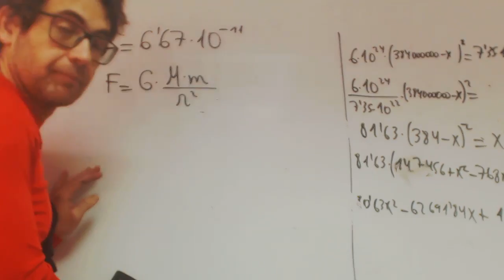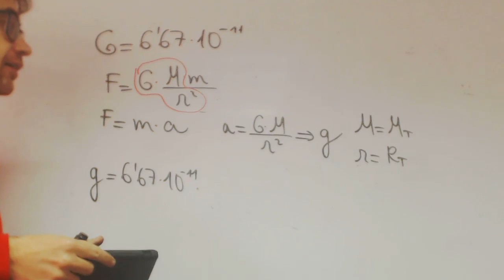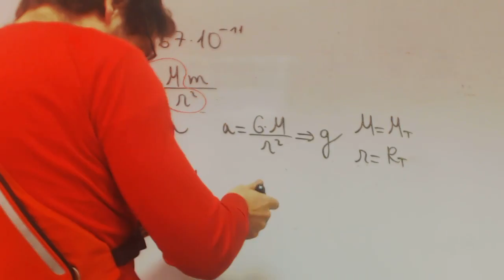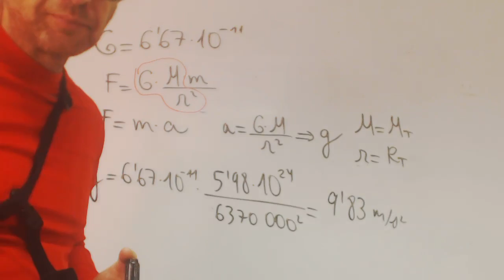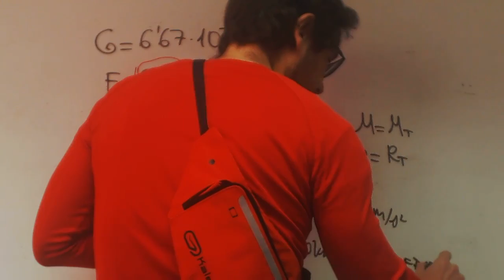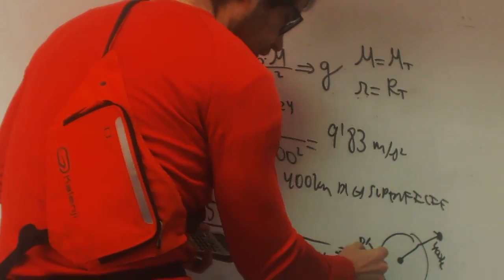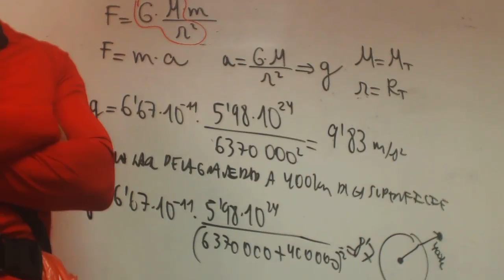Aceleracion de la gravedad Ana Fisica 4 ESO Academia Usero Estepona